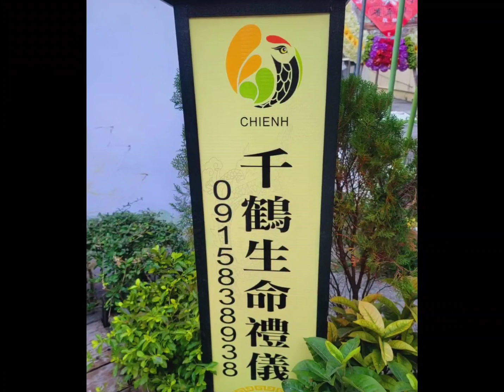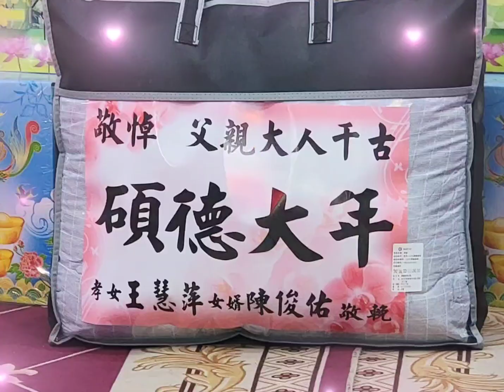千鶴生命禮儀111.1.8王府景輝老先生追思回憶錄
千鶴承辦